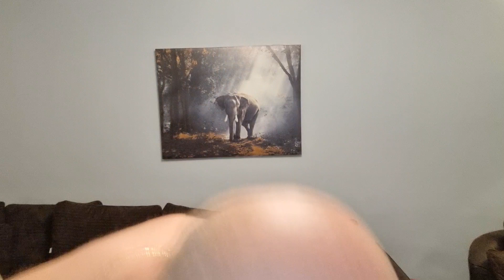Happy birthday to my latest sub... Kayleigh 😁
my bezzie girl mate's, sons,  pregnant fianceè... if that makes sense